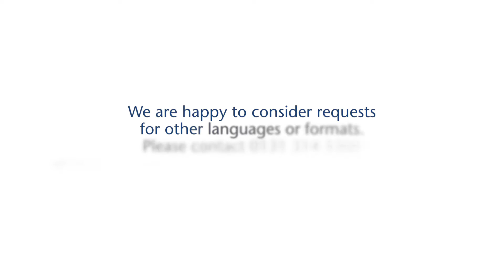NHSScotland Careers - Medical Photographer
Hear from Sandie, a medical illustrator with NHS Greater Glasgow and Clyde. Medical illustrators are healthcare scientists who produce visual records to help clinicians diagnose conditions or monitor treatment effectiveness.